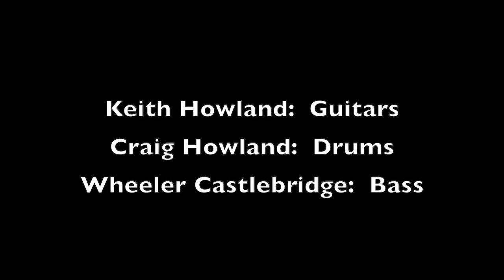Keith Howland Honors Terry Kath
To honor the memory of original Chicago guitarist Terry Kath on what would have been his 71st birthday, Keith Howland, who has been with the band more than 20 years, used his James Tyler Studio Elite plugged into a Fractal Audio AX-8 to play some of "Poem 58,” from the band’s debut album, when it was called Chicago Transit Authority.